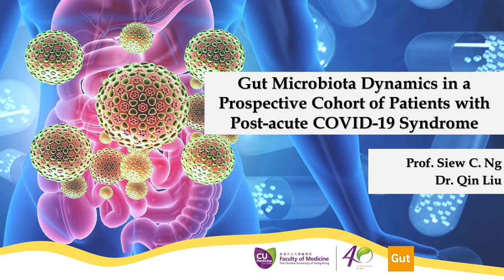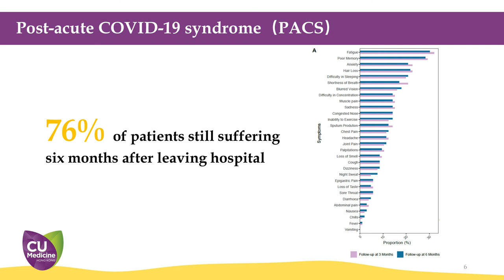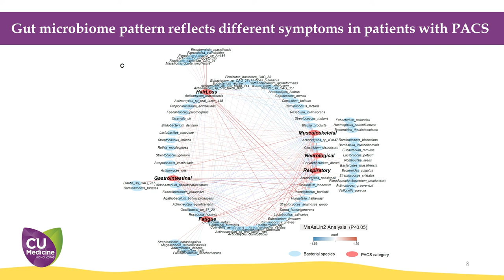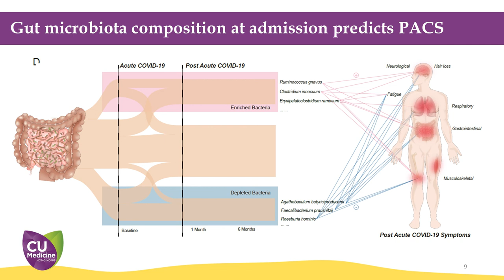Gut microbiota dynamics in patients with postacute COVID-19 syndrome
To cite: Liu Q, Mak JWY, Su Q, et al. Gut 2022;71:544-552.

Background: Long-term complications after COVID-19 are common, but the potential cause for persistent symptoms after viral clearance remains unclear.

Conclusion: These findings provided observational evidence of compositional alterations of gut microbiome in patients with long-term complications of COVID-19. Further studies should investigate whether microbiota modulation can facilitate timely recovery from post-acute COVID-19 syndrome.